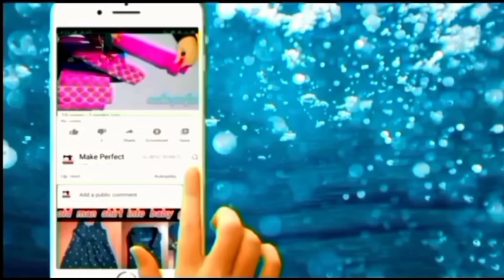sewing machine simple cleaning method//இனிமே பணதை மிச்சம் பண்ணுங்க@MakePerfect334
SEWING MACHINE MAINTENANCE  for beginners

Learn how to keep your sewing machine running smoothly with these easy sewing machine maintenance tips! In this video, we'll cover the essential sewing machine service tips you need to know to prevent common problems, reduce errors, and extend the life of your machine. From cleaning and lubricating to troubleshooting common issues, we've got you covered. Watch until the end to become a sewing machine maintenance pro and take your sewing skills to the next level!